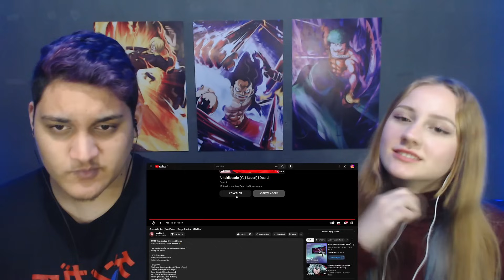Comandantes (One Piece) - Braço Direito | M4rkim - REACT EM CASAL